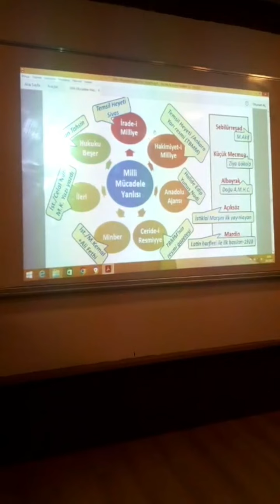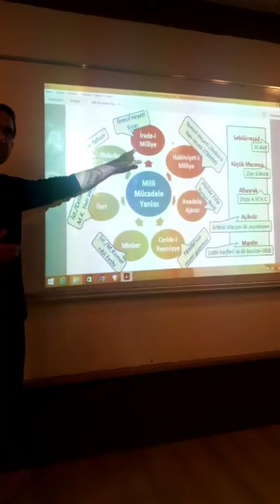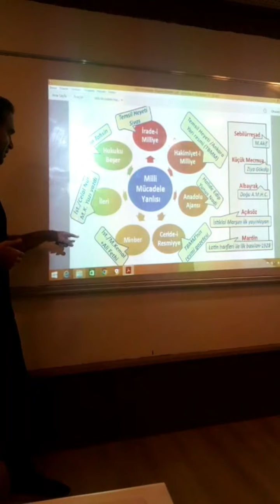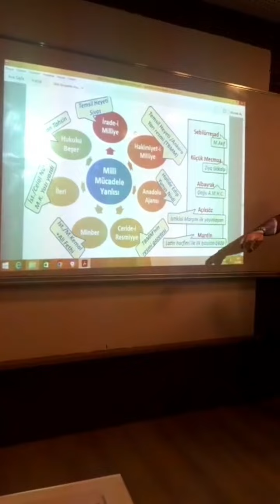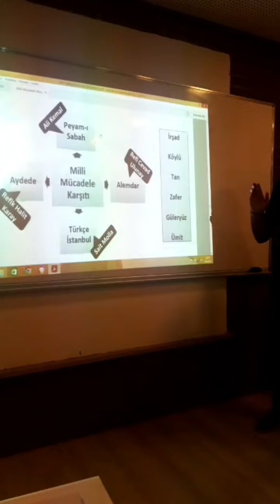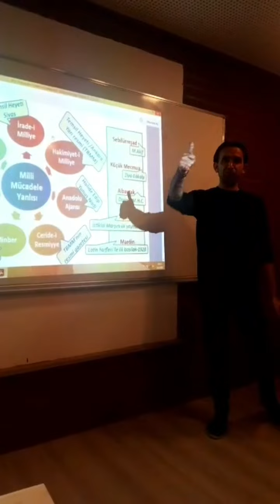KPSS Kazandıran Bilgi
Milli mücadele döneminde basın yayın